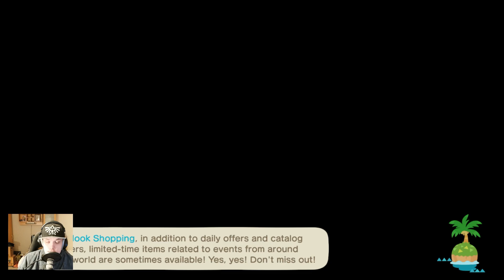Reed is back at the island - Animal Crossing: New Horizons - Day 1084 Part 1099